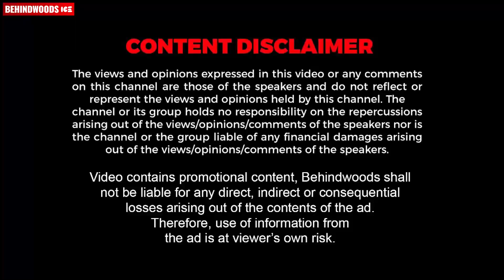ഇവിടെ പച്ചപിടിച്ചില്ല, അതുകൊണ്ട് തമിഴിൽ പോയി| Thug മറുപടികളുമായി Kalidas Jayaram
Here is the press meet of the movie Natchathiram Nagargiradhu.

• Revoltmotors
ഇനി ഓരോ സവാരിയും  ആസ്വദിക്കൂ... കി.മീ. ന് വെറും 20 പൈസ ചിലവിൽ,
അതിനൂതന സാങ്കേതികമികവും, ഒറ്റ തവണ ചാർജിൽ 150 കി.മീ. റേഞ്ചും നൽകുന്ന REVOLT RV 400 ഒപ്പം.
ഇനി യാത്രകൾ പ്രകൃതിയോടൊപ്പം, പോക്കറ്റ് കാലിയാകാതെ.

AZTRON MOBILITY,
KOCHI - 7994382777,